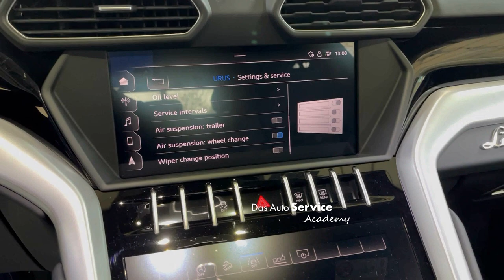Как да заключиш въздушното окачване на Lamborghini Urus?!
Споделям един БЕЗПЛАТЕН курс за "елементарните" неща, които си мислим, че знаем, но се оказва, че това са нещата, които прахосват много от времето ни на механици. Един курс, полезен за механици и за собственици на автомобилите от VAG с въздушно окачване...
Този курс ще ви спести:
👉Много от БЕЗценното ви време
👉Много пари
👉Много нерви и притеснения
👉Неудобни ситуации с клиента
👉Дискомфорт
Насладете се 🙂 (Не на курса, на спестеното си време 🙂 )